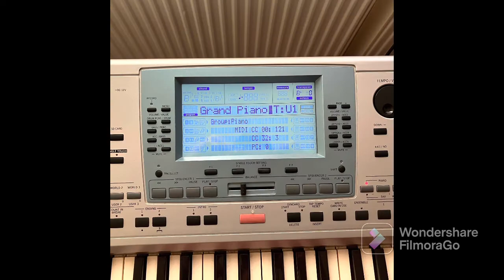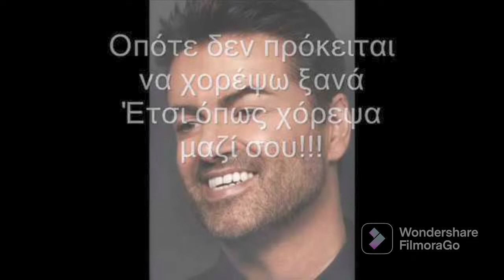Careless Whisper Piano and Folk Baland And Saxophone Style